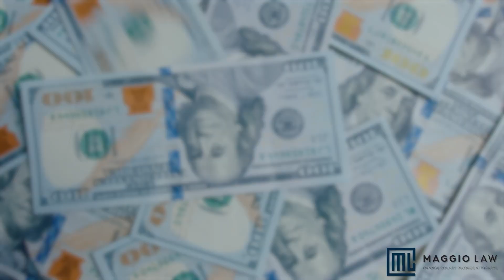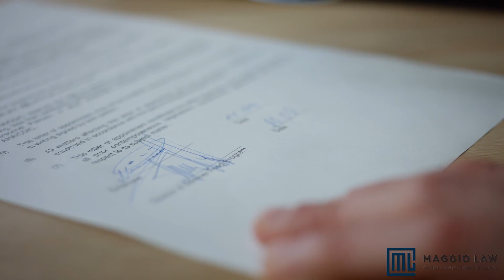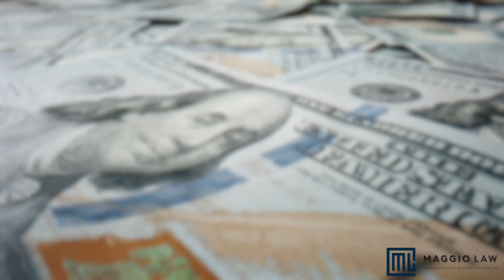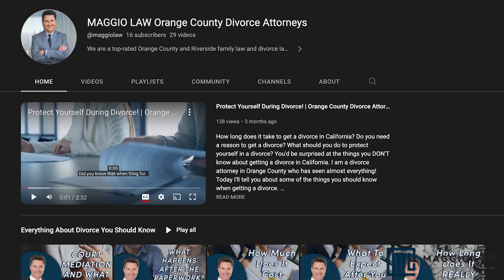What Would Happen If Travis Kelce and Taylor Swift Got Married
You've most likely heard about the hype of Travis Kelce and Taylor Swift. From a possible proposal to whether they will stay together, I am here to explain what it would look like if Taylor Swift and Travis Kelce married. So check out this video to see what you can expect if this relationship reached this point!